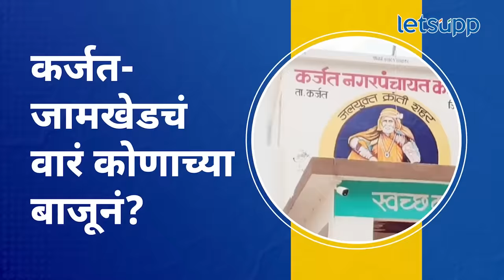Sujay Vikhe vs Nilesh Lanke : नगरकरांची मतदानाकडं पाठं फिरवणं कोणाला भोवणार? | LetsUpp Marathi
अहमदनगर लोकसभा मतदासंघासाठीची निवडणूक नुकतीच पार पडली. यात महायुतीचे उमेदवार सुजय विखे तर मविआचे निलेश लंके यांच्यात प्रामुख्यानं लढत झाली. यामध्ये कोणत्या तालुक्यात किती मतदान झालं? कोणत्या तालुक्यात कमी? कुठे जास्त मतदान झालं? जास्तीच्या मतदानाचा कोणाला फायदा तर कोणाला नुकसान होणार? हेच जाणून घेण्यासाठी पाहा व्हिडीओ...